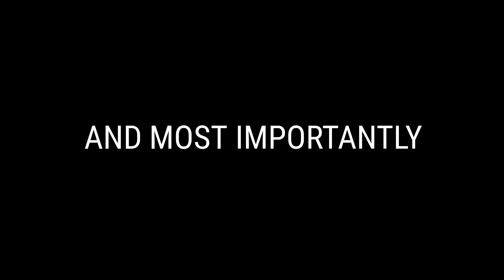From Milestones to New Adventures: Backspace 2022 Recap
It's been an incredible journey! From publishing 7000+ contents, completing 1680 projects, and reaching 659 million people, we've ended 2022 with 732 satisfied clients. Thank you all for joining us on this wild ride. Let's make 2023 even bigger and better!

Backspace is a dynamic and innovative MediaTech company that has grown rapidly since its inception in 2014. The company has prioritized digital content creation, video marketing, and the exploration of new niches and avenues, resulting in international accolades and collaborations with some of the biggest global brands and e-commerce marketplaces. Backspace is committed to excellence and innovation, embracing creative problem-solving and staying updated and relevant in the ever-evolving MediaTech industry. The company values reliability, transparency, community, and innovation, creating a positive place to work and supporting ethical initiatives.